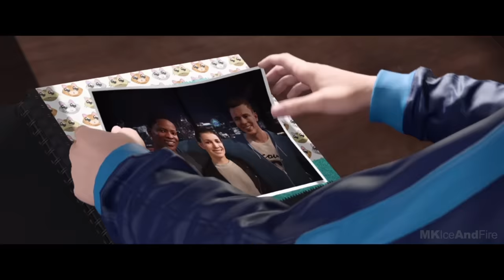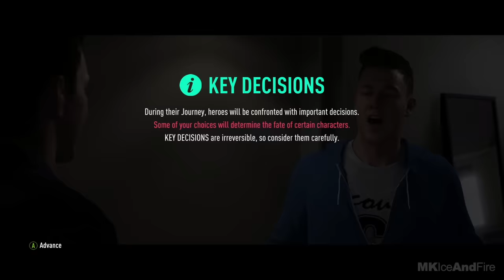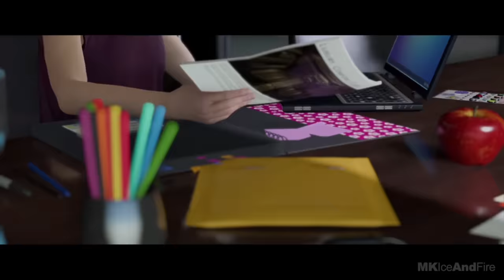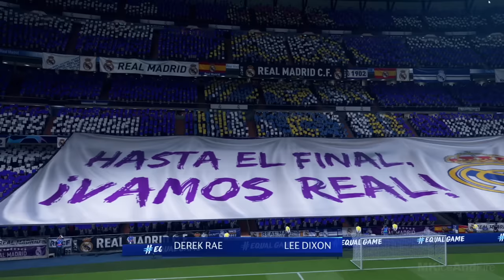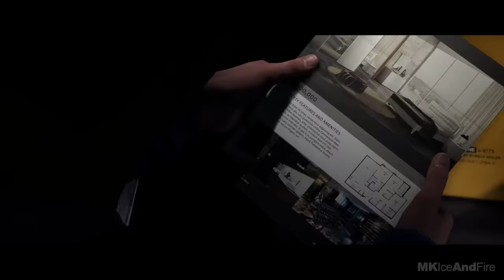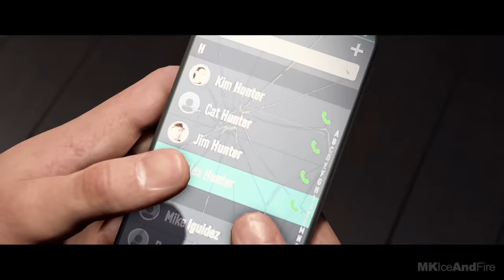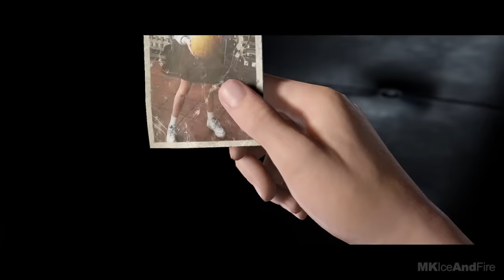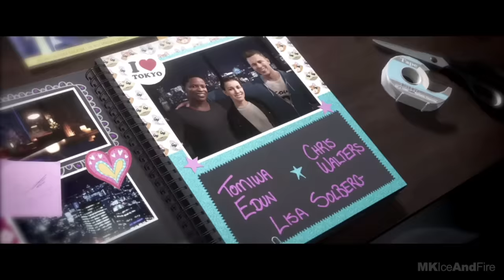FIFA 19 THE JOURNEY All Cutscenes Full Movie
FIFA 19 delivers a champion's caliber-experience on and off the pitch. Led by the prestigious UEFA Champions League, FIFA 19 offers enhanced gameplay tools that allow you to control the pitch in every moment with unrivaled ways to play. Experience the all-new standalone UEFA Champions League mode to play the famous tournament from the group stage to the final at the The Wanda Metropolitano Stadium in Madrid. Discover deep integration of the massive club competition in both Kick Off and Career Mode. Build your dream squad with live UEFA Champions League and Europa League content updates in FIFA 19 Ultimate Team. No matter where or how you play FIFA 19, you can experience the greatest club football competition in the world.